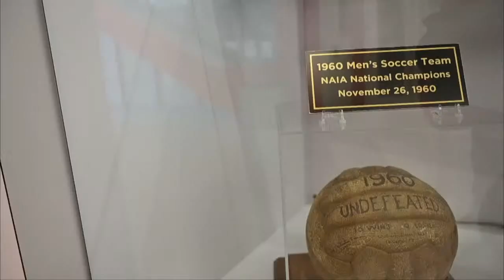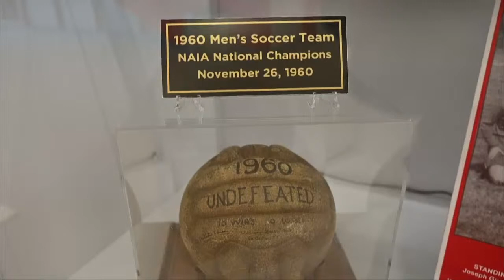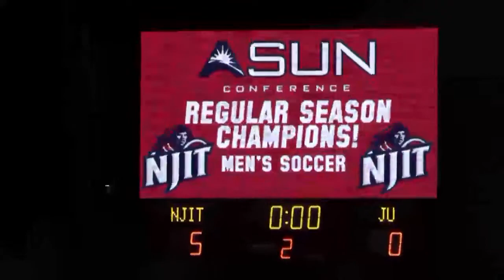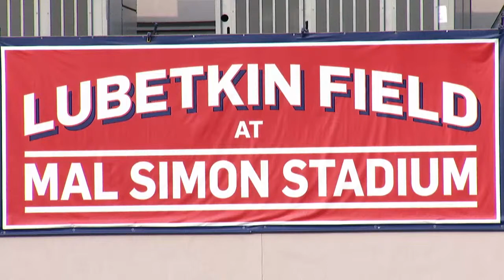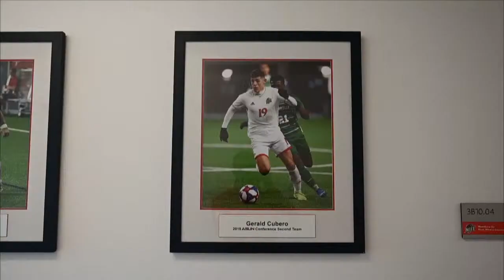2019 NJIT Men's Soccer ASUN Ring Ceremony (Copy)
The NJIT Department of Athletics honored the 2019 men's soccer team with a ring ceremony on Wednesday, September 16 on Lubetkin Field at Mal Simon Stadium to commemorate the team's ASUN Conference Championship this past November.

The championship ring ceremony was streamed live for our loyal Highlander fans.

Men's soccer historic season culminated with NJIT's first-ever ASUN Conference Championship in any sport.

In the ASUN Championship game, the top-seeded Highlanders defeated No. 2 FGCU, 2-1. Rising junior and ASUN Tournament Most Valuable Player Regsan Watkins scored the championship-winning goal in the 86th minute of the title match.

With the victory, the Highlanders advanced to the NCAA Tournament for the first time at the Division I level.